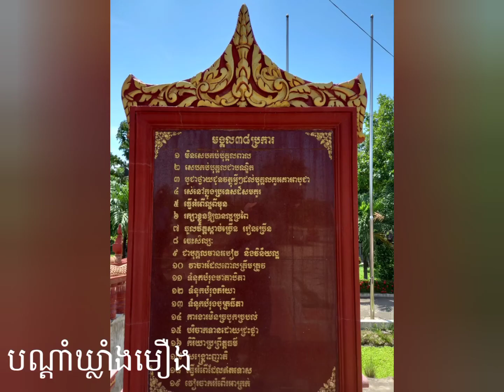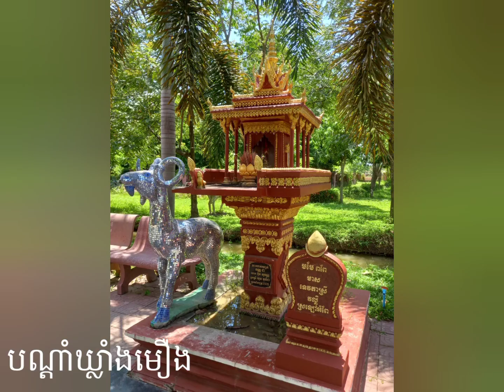ទីសក្ការៈលោកឧកញ៉ា ឃ្លាំង មឿង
អមដោយបទចម្រៀង បណ្តាំឃ្លាំងមឿង
ថតថ្ងៃទី១៥ ខែសីហា ឆ្នាំ២០២១
ថតដោយ ភិន ច័ន្ទសំណាង